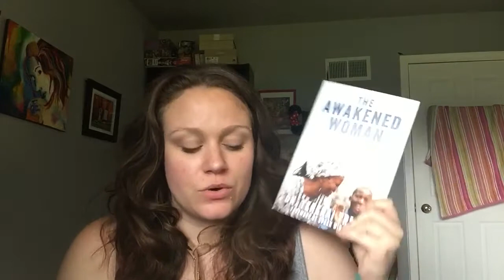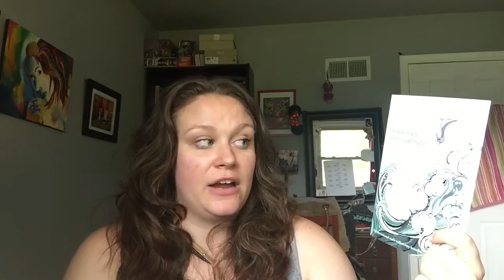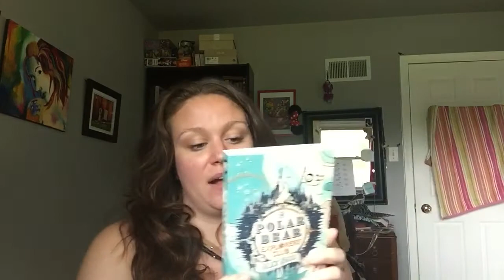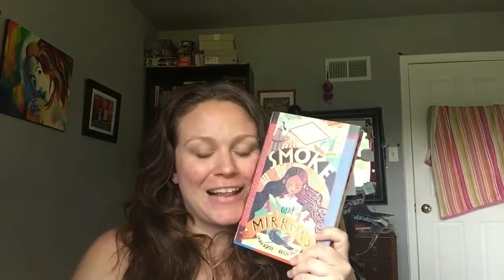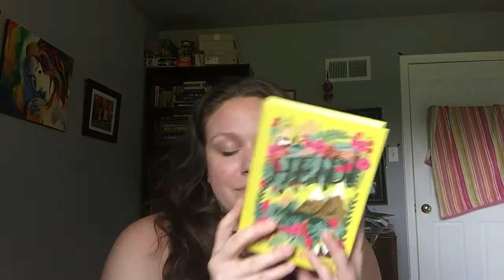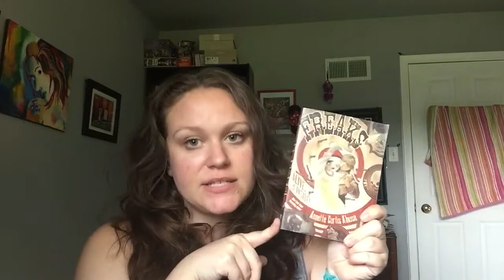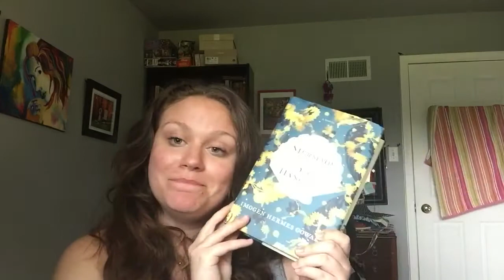Summer Book Haul 2019